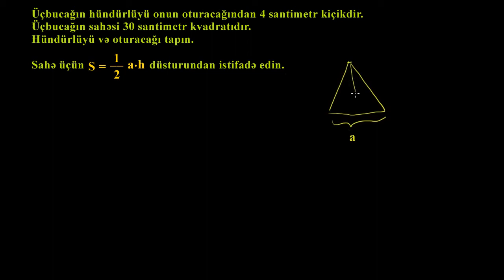Kvadrat tənliyi vuruqlara ayırmaqla məsələ həlli